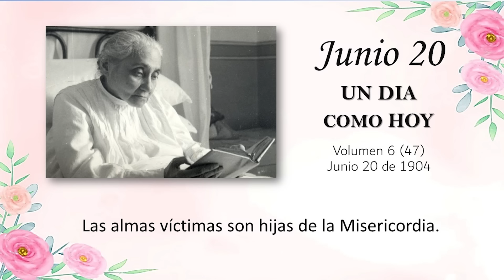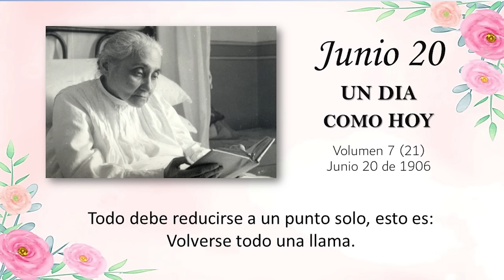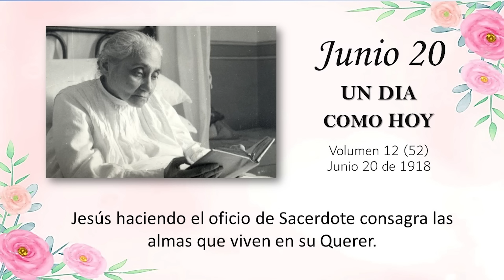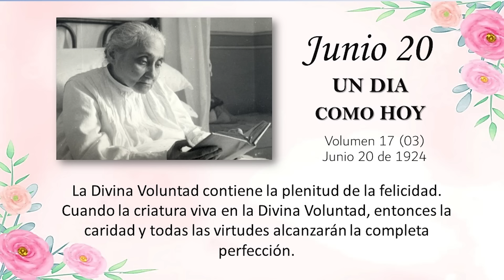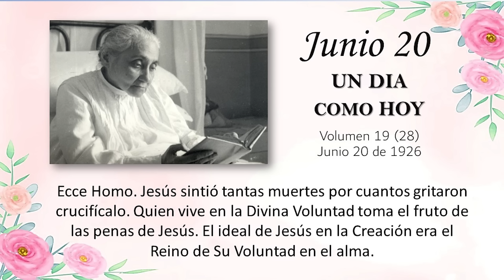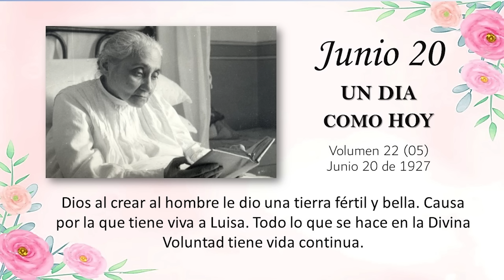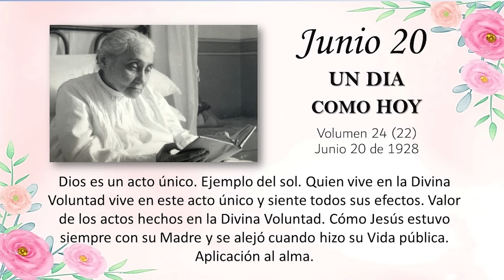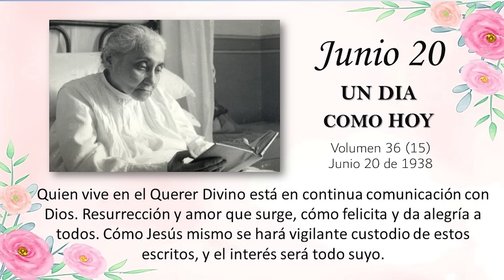JUNIO 20 - UN DIA COMO HOY // Libro de Cielo (Doctrina de la Divina Voluntad)